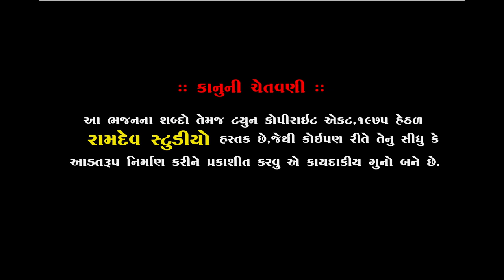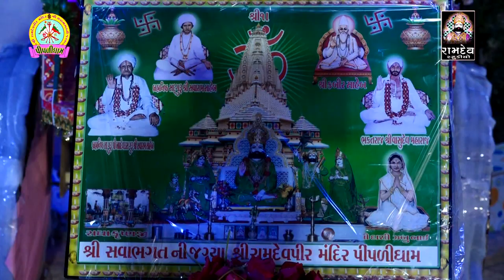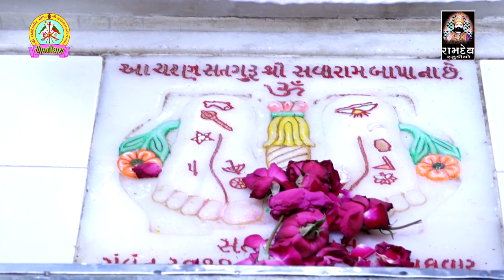મોજુ રે મળે તો મળી ને માણજો || ભુપેન્દ્ર મહારાજ || વિસામો - પીપળી ધામ || સંતવાણી || Ramdev Studio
★Singar :- Bhupendra Maharaj
★ Music Label:- Ramdev Studio-Dharpipla
★ Sound :-
★Palce : Piplidham-Surendranagar
★Date :

◆વિડિઓ ગ્રાફી◆
KALPESH MER
MEHUL MER

:: VIDEO GRAFI TEEM::

KALPESH MER
MEHUL MER
UMESH MADHAR
DHIRUBHAI CHOTILA
LAKHMANBHAI MAGHARIKHADA
BHAVESH CHOTILA
GOPALBHAI  VADHRA
RANJIT BHAI RANGAPRA
UMESH MADHAR

                     PIPLIDHAM OFFICIAL